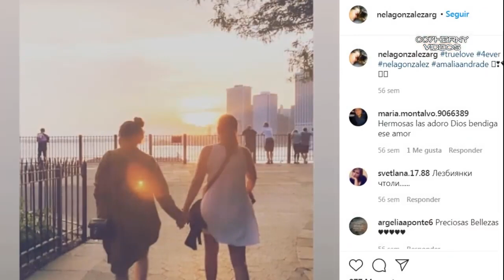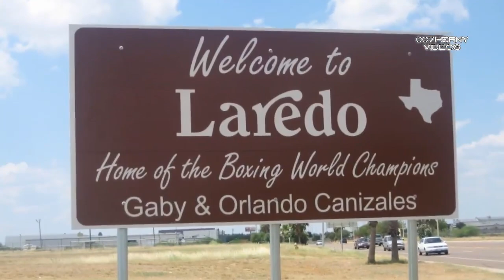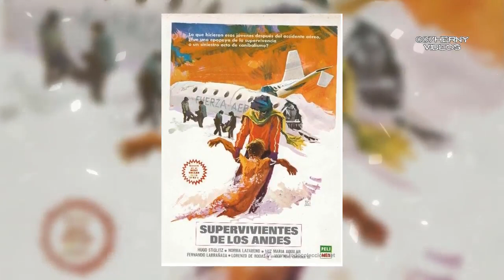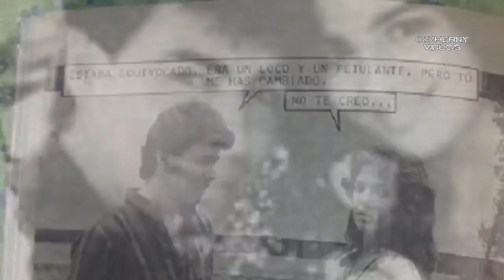FAMOSOS QUE OCULTARON SUS GUSTOS AMOROSOS